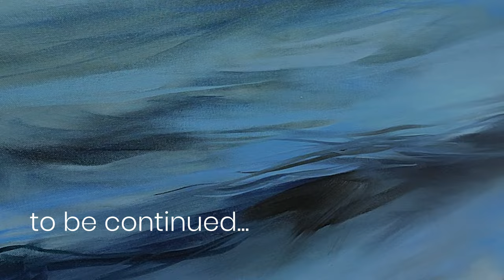Painting A Seascape With Oils | Meltemi Part I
This is the first process video of painting "Meltemi". I kept the original speed, except for very few parts where my smudging seemed endless! I also included all the footage I had, because I sometimes just feel like keeping the camera off.

If you have any questions, I will be very glad to answer in the comments.

I apologize for any editing errors. I am doing my best but I know I am far from being a decent editor!

to take a look at all my finished works.